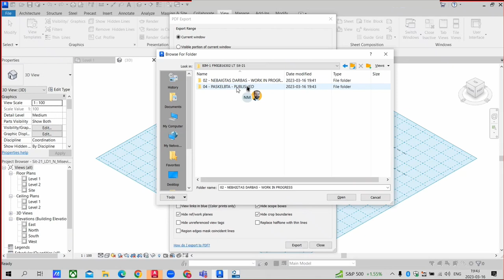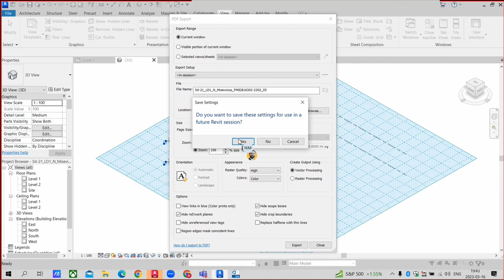0134-3 LIT RevitTraining Revit Išsaugoti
⏰ Efektyvus mokymasis naudojant laiko žymas
00:00 - PDF saugojimas
00:49 - Saugojimo aplanko pasirinkimas

Produktai
Versija: 2024
Kalba: Lithuanian